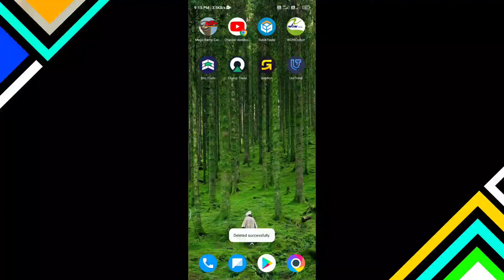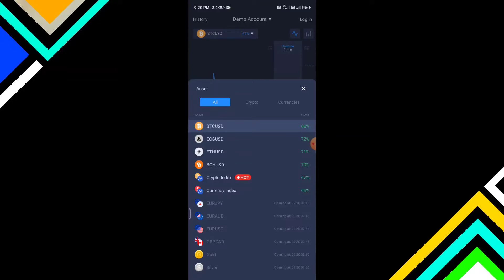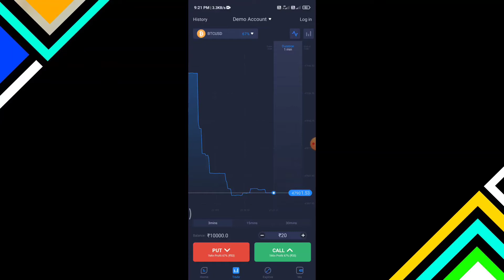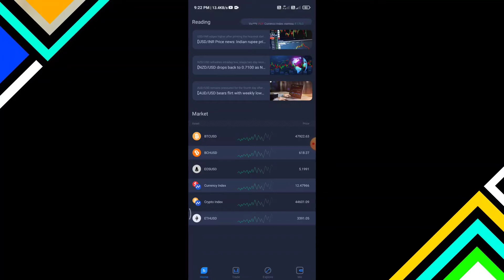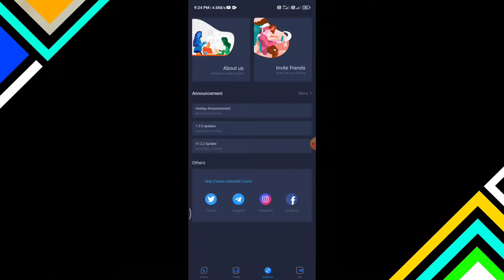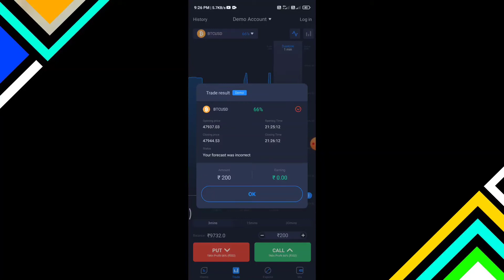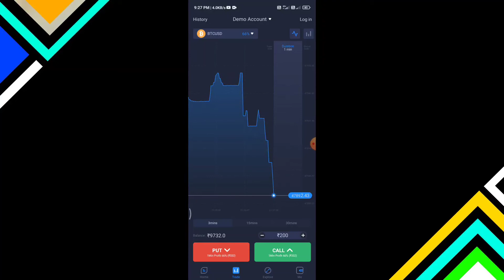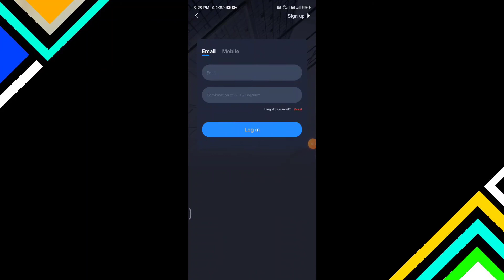UniTrend app se paise kaise kamaye | how to use uni trend app | unitrend app kaise use kare 2021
★Hello Friends,

I hope you guys liked this video, if you like this video then definitely like this video, if you have come to the channel for the first time, then definitely subscribe and press the bell icon.

🌀To Earn Online You Can Download WazirX By Clicking On The Link Below And Earn Money, For More Information Watch The Video Of WazirX, The Link Is Given Below.
🔻 Links...

★TECHAMITPRO «